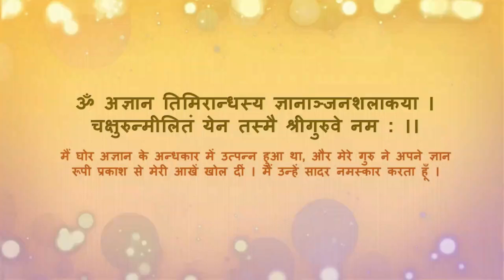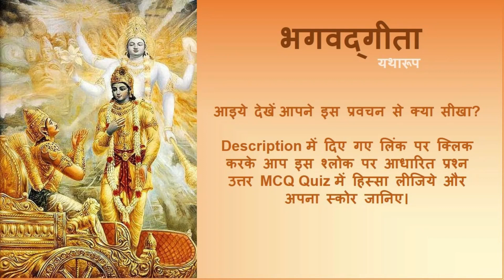Bhagavad Gita 9.3 "Finding Freedom: Devotion vs. Birth and Death"